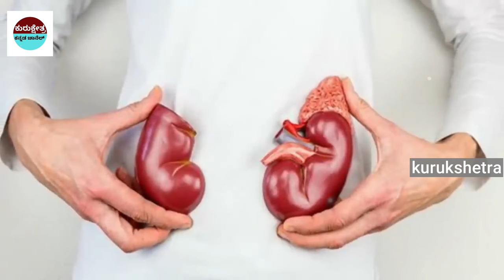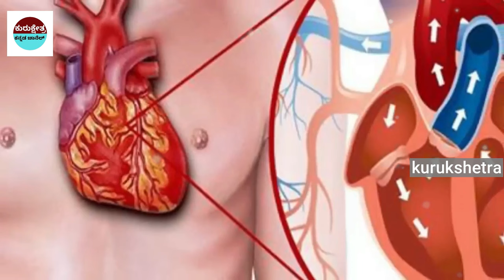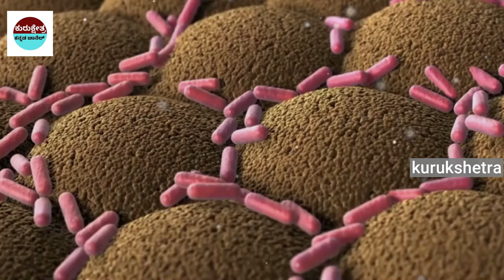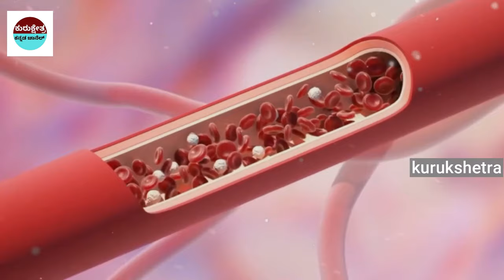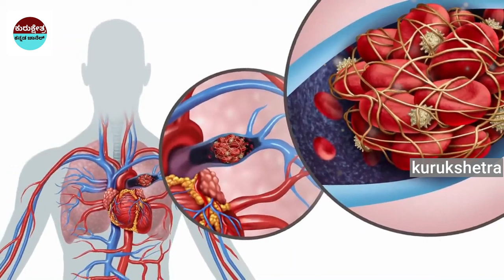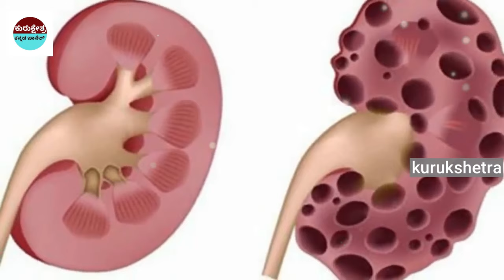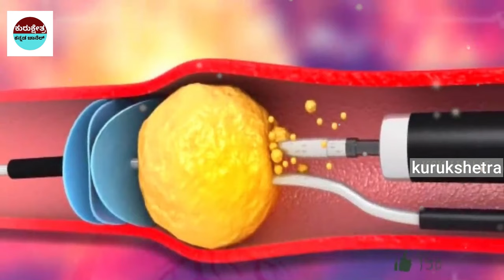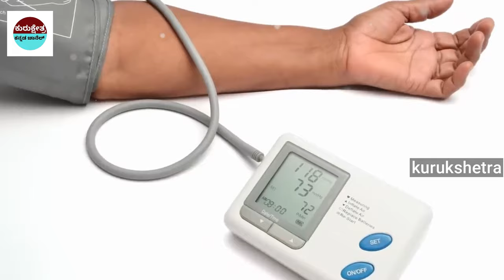ಕಿಡ್ನಿಗಳು ಅಪಾಯದಲ್ಲಿವೆ ಎಂದು ತಿಳಿಸುವ 10 ಲಕ್ಷಣಗಳು ||Kidney Failure Symptoms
mystery of saamba
KannadaStories
pouraanika naataka
pouranika kathegalu
nammaithihaasa

topfactsinKannada
Kannadafacts
amazing facts in Kannada
factsinKannada
facts
interestingfacts
unknown facts
amazingfacts

 🎵 Track Info:
Title : Dreams Become Real
Genre : Classical
Mood : Sad